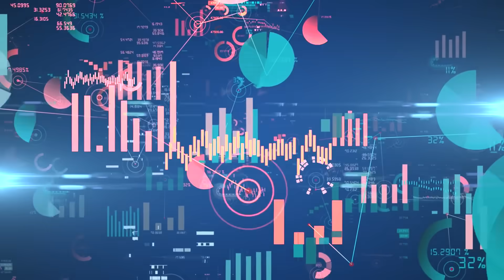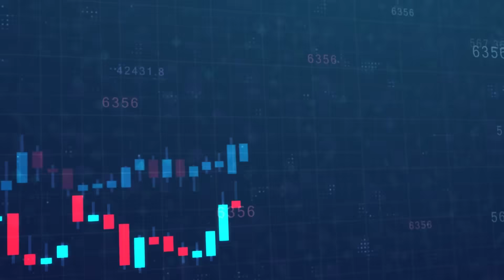AI Voice Agents vs Human Agents: Who’s Really Winning?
AI voice agents are transforming customer service—scaling instantly, reducing costs, and delivering 24/7 consistent support. Meanwhile, human agents are struggling to keep up.

In this video, we explore the head-to-head battle between AI and human voice agents—who’s faster, smarter, more reliable, and more cost-effective?

Discover why more companies are turning to AI for voice support, and how this technology is reshaping the future of customer service.